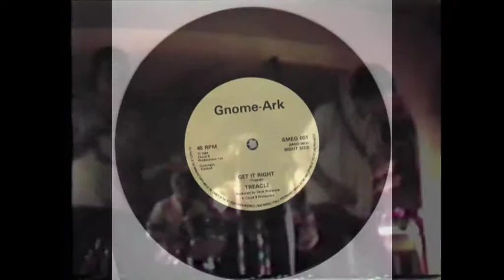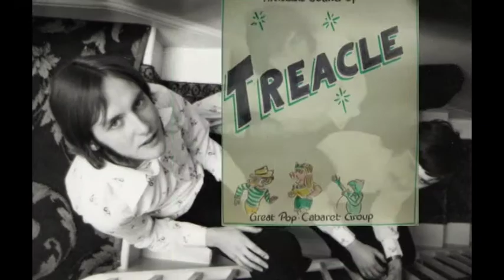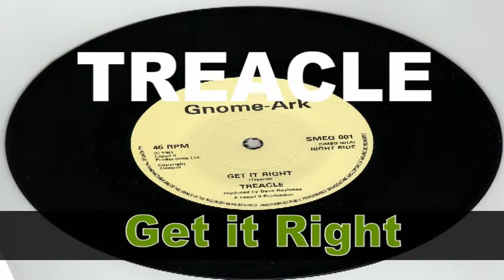TREACLE Get it Right